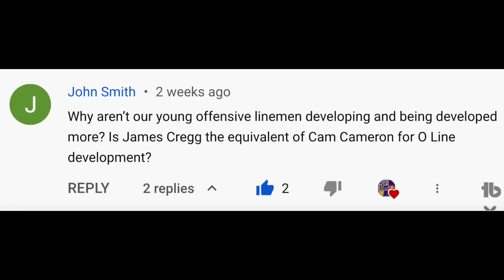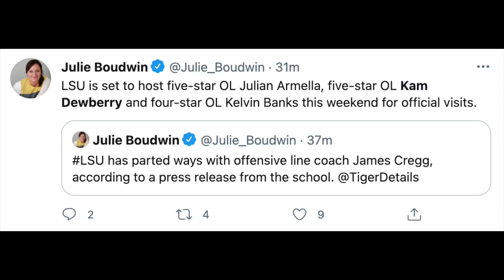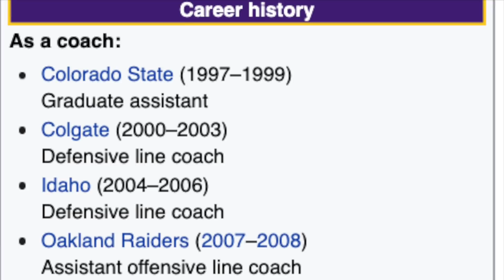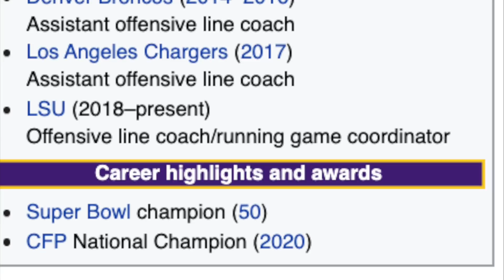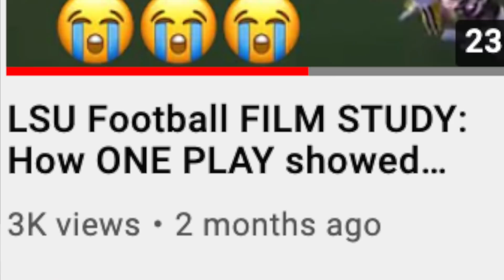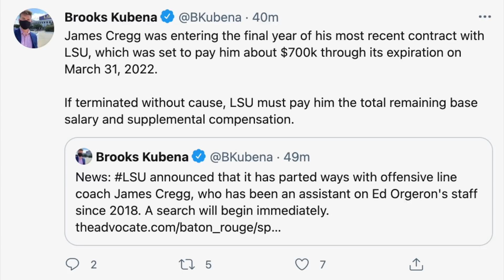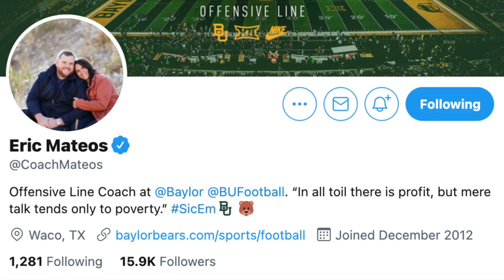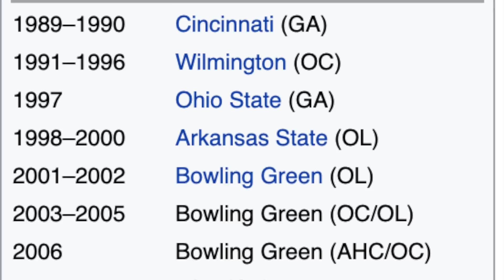LSU Football: JAMES CREGG Fired as Offensive Line Coach + ED ORGERON's Potential Replacements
*EDIT* LSU Football has reportedly hired Brad Davis from Arkansas to replace James Cregg as new Offensive Line Coach. Details

LSU Football Offensive Line Coach James Cregg was fired. Ed Orgeron must find a replacement quickly before the season opener. Power Hour LSU breaks down what's next for the LSU Tigers.

LSU Chapters
0:00 LET'S GEAUX
1:05 James Cregg Issues
5:52 Lack of Adjustments
8:55 Potential Replacements
11:28 Ed Orgeron's Next Move
12:39 Dinner?